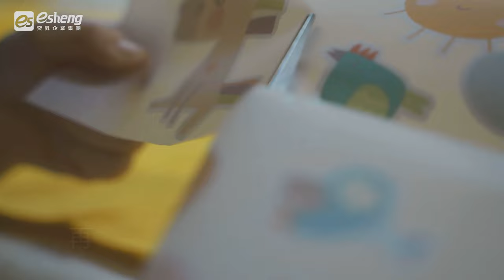用客製化DTF數位直噴轉印膠膜來進行舊衣大改造|親子系列|認識五官系列|可愛風格系列|奕昇有限公司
暫時拋開3C產品
帶著家中的小朋友一起來使用
客製化DTF數位直噴轉印膠膜
來做舊衣改造😍
創造更多的親子甜蜜記憶